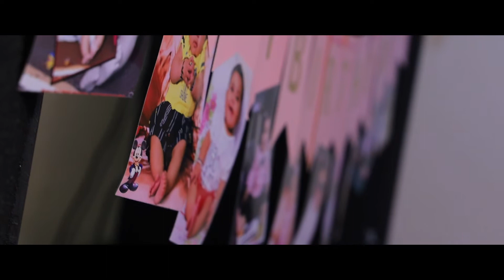manish photography 9888555770